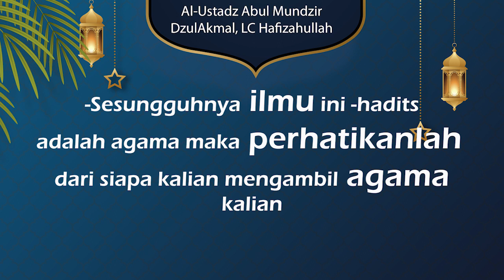Ilmu ini (hadits) adalah agama : Al-ustadz Dzul Akmal, LC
Ilmu ini (hadits) adalah agama, maka perhatikanlah dari siapa kalian mengambil agama (menuntut ilmu). oleh : Al-ustadz Dzul Akmal, LC